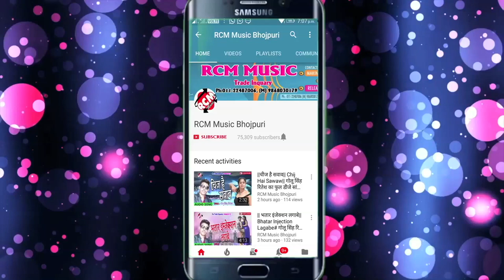भरत सोनी का 2018 का सबसे बड़ा रोमांटिक सांग || नईहर में खेललू छिनार गोटी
Title: Naeehar Me Khelalu Chhinar Goti
Singer: Bharat Soni
Lable: RCM Music
Lyrics: Nagendra Lalsa
Video Director:
DOP: